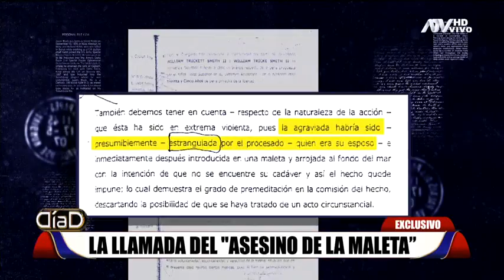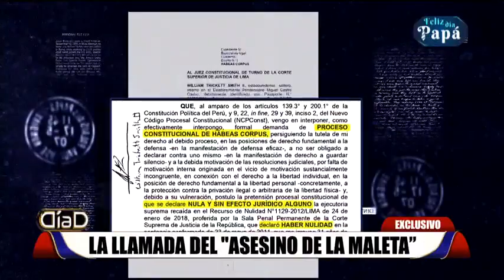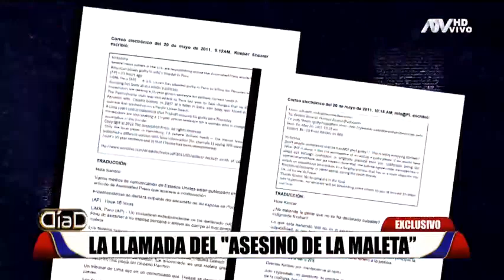Habla el asesino de la maleta: 15 años después del horror, hoy increíblemente pide un nuevo juicio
William Smith busca anular su sentencia y lograr un nuevo juicio. El extranjero es acusado de asesinar a su esposa y arrojar su cuerpo al mar en una maleta.